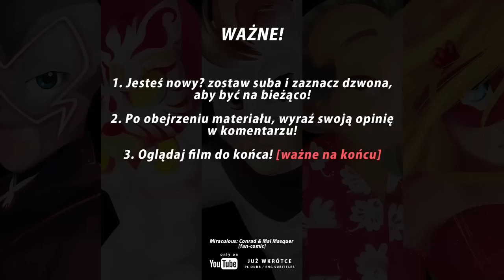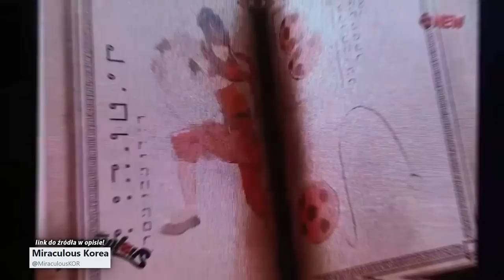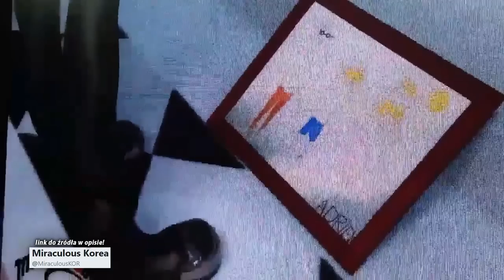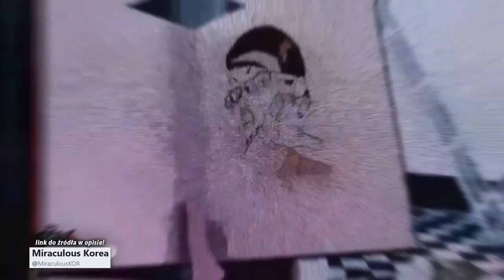Miraculum: SEZON 2 - ODCINEK 1 | EKSKLUZYWNE nagranie! - Wiemy kim jest Gabriel Agreste!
Miraculum: SEZON 2 - ODCINEK 1 | Ekskluzywne nagranie! - Wiemy kim jest Tata Adriena!

Niesamowite rzeczy w odcinku 1, sezonu 2 O.o. Ekskluzywny materiał! Wiemy kim jest Tata Adriena!